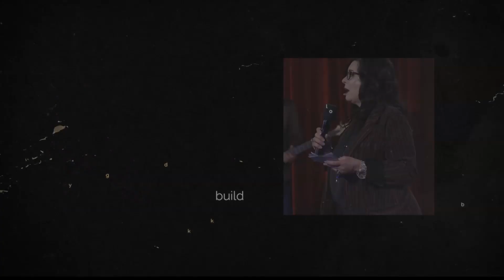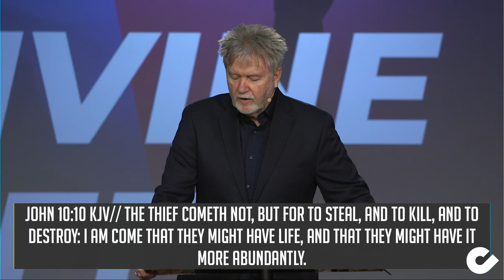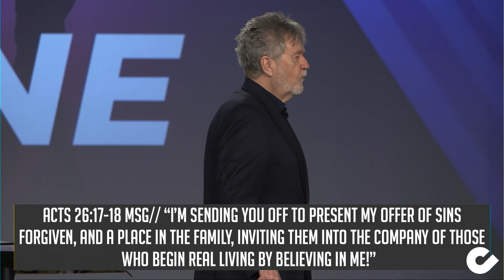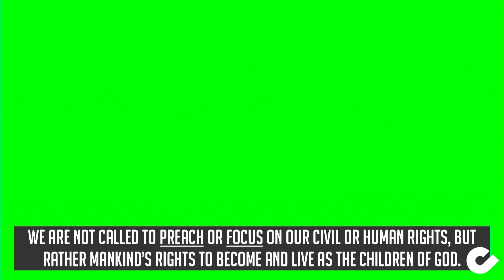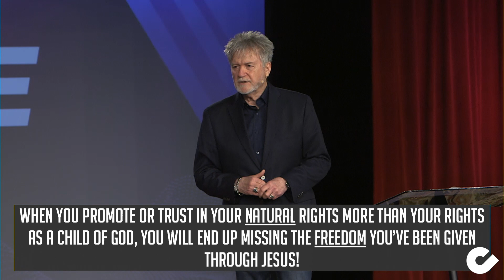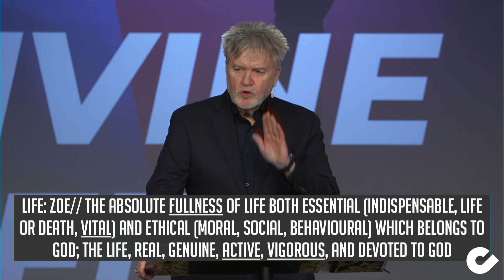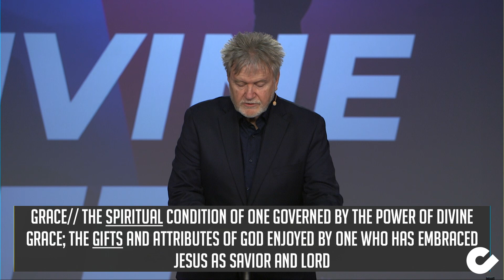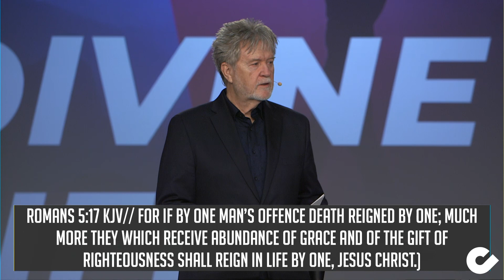God's Life is Divine Life - Pastor Dean Shropshire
This message was recorded live at chooselife CHURCH in Hobbs, NM. For more information about the ministries of Pastors Dean & Kathy Shropshire,